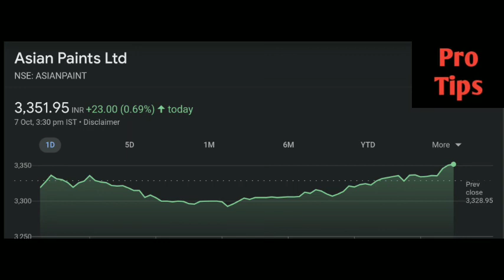Asian paints share latest news | Asian paints share price